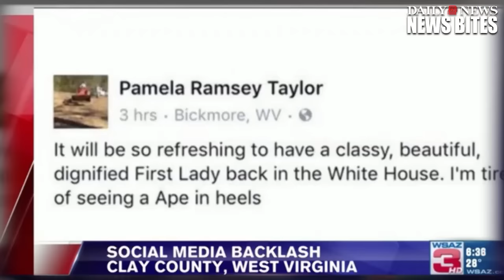West Virginia Mayor & Ex Non Profit Boss Under Fire For Ape In Heels' Comment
Pamela Taylor, director at the Clay County Development Corporation in Clay County, W.V., said that Michelle Obama is an "ape in heels."